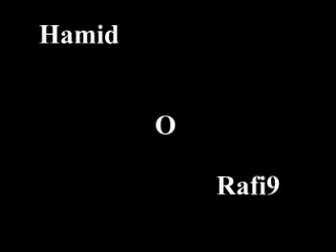pitt bull style_hiphop 3eskri